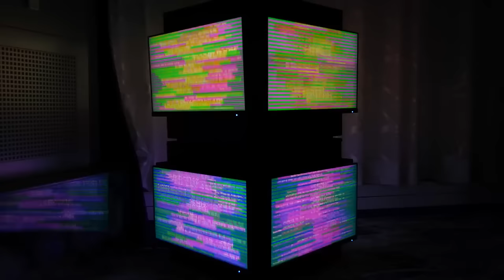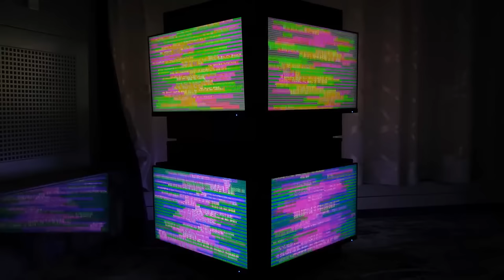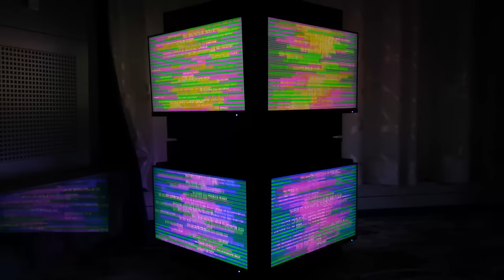EE-System Transmission • 8-Hours Rain and Gentle Thunder • Scalar Healing. No.9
The following video is intended to act as a transmission of powerful energy to assist you in accessing deeper portions of yourself.

Please note that although this transmission may positively impact your life, it does NOT have the same effect as physically being in the same room as the technology.

Do not underestimate the video above. Play it in the background. Connect to it mentally and you will feel calmer, and clearer and boost your health.

Become a Member and join the community. Members get exclusive access to advertising-free content without the cost of YouTube Premium. Only $3.99p/m

Welcome to ROKPA • Mind & Body Relaxation. A relaxation, Meditation, and Healing music channel designed to enlighten, relax the mind, and help regenerate the body.

Soothing Relaxation Music, Meditation, QiGong and Healing practices, Guided techniques, and fast ways to help relieve negativity, anxiety, and depression.

ROKPA • Mind & Body Relaxation is the place for you to rest and heal.

theaaronellis
🔵 ROKPA YouTube Channel